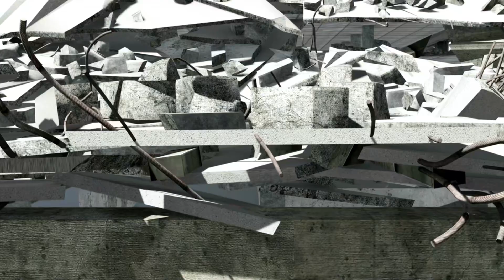อวกาศเต็มไปด้วยขยะ! ภัยร้ายจากเศษซากอวกาศคุกคามโลก